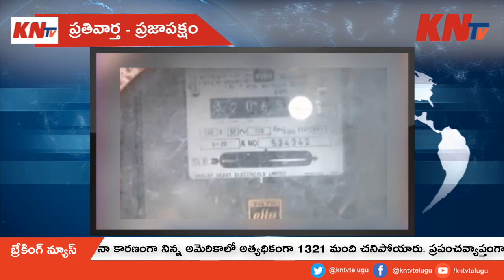విద్యుత్ ఉద్యోగి సేవలు గుర్తించేది ఎప్పుడు..?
Electrical employees appealing govt to recognize electrical department employees?

KNtv is a Telugu News channel owned by KN Media Networks Pvt Ltd, focusing on Political News, exclusive interviews, Sports, Entertainment, Business and Movie Promotions etc.,